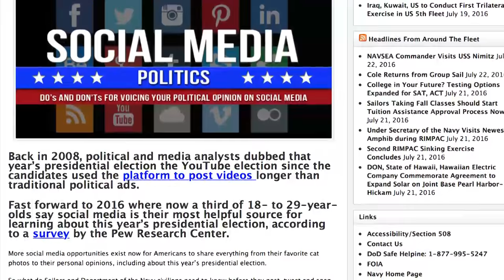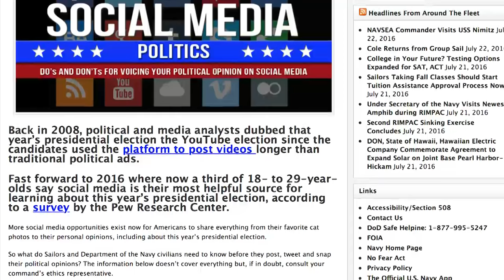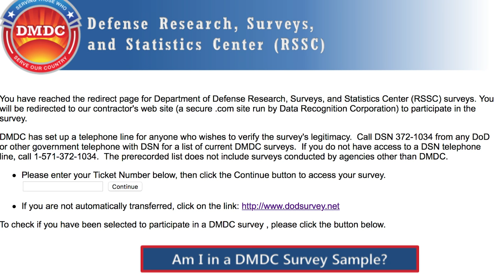WWR: Political Opinions on Social Media, Sailor 2025, Eastern Region Symposium